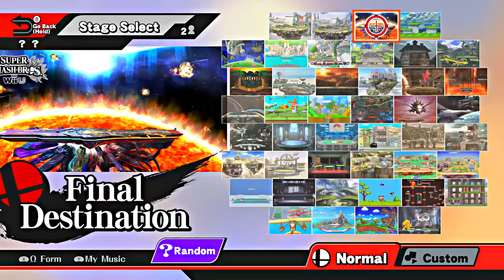Super Smash Bros. WiiU - Episode 45 - "Random Smashing #1!"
Here is Episode 45 of Super Smash Bros. WiiU! In this episode, I am playing with my friend, Mike, and we do a Best of 5 Random Set! I hope you all enjoy the video, and see you guys later!